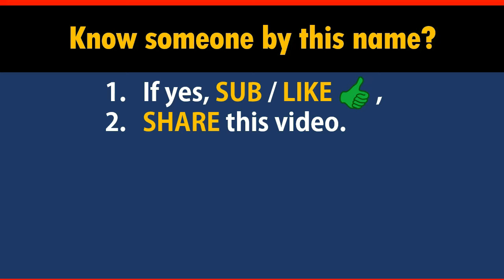How to Say Your Name HAGAN in Chinese?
*Formal* Chinese translation of your name HAGAN. This video shows how native Chinese speakers pronounce and write it (the stroke sequence in Chinese).

-- topic suggestion
-- constructive feedback
-- quick questions